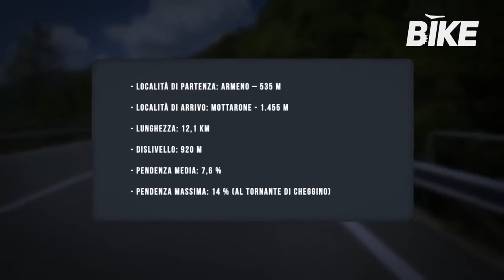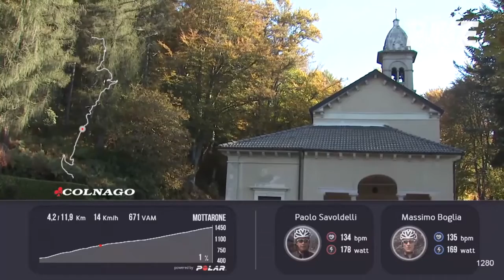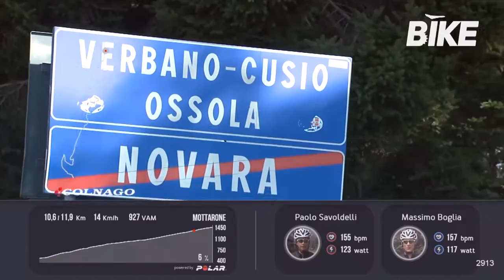MOTTARONE: le “Grandi Salite” del Distretto Turistico dei Laghi in 6 speciali puntate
Il Distretto Turistico dei Laghi ha commissionato a Bike Channel (Canale Sky 214) la realizzazione - nel corso del 2015 e del 2016 - di 6 puntate della trasmissione “LE GRANDI SALITE” sui percorsi ciclistici in salita del territorio.
Le puntate di Bike Channel, oltre a presentare una selezione delle principali salite in bicicletta del VCO, sono un ottimo strumento per far conoscere i nostri splendidi laghi e monti!
Bike Channel è il primo canale Sky interamente dedicato al mondo della bicicletta. Rappresenta la tv che fa del ciclismo una disciplina divertente, attraente e completa. Inoltre è il punto di riferimento italiano per tutti gli amatori, granfondisti, cicloturisti e semplici utilizzatori della bicicletta.
Ogni puntata, della durata di circa 1 ora (qui ne vedrete solo un'estratto di 10 minuti), viene trasmessa più volte su Bike Channel (prima puntata e successive repliche): il calendario delle messe in onda è stato pubblicato sulla ns pagina Facebook
La troupe e i tester di Bike Channel – tra i quali il campione Paolo Savoldelli e Massimo Boglia - sono stati sempre accompagnati da un ciclista professionista locale, Paolo Longo Borghini e Gianmario Rovaletti.
Qui di seguito un estratto di ciascuna puntata, secondo l’ordine cronologico con cui sono stati realizzati i relativi percorsi:

1 - Puntata "LE GRANDI SALITE" MOTTARONE

2 – Puntata "LE GRANDI SALITE" ALTO VERBANO

3 – Puntata "LE GRANDI SALITE" MACUGNAGA (Valle Anzasca)

4 - Puntata "LE GRANDI SALITE" CHEGGIO (Valle Antrona)

5 - Puntata "LE GRANDI SALITE" SAN DOMENICO (Val Divedro/Val Cairasca)

6 - Puntata "LE GRANDI SALITE" CASCATA DEL TOCE (Valli Antigorio-Formazza)